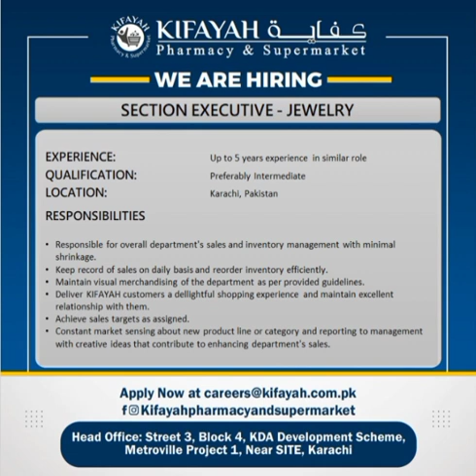Hiring Kifayah Pharmacy & Supermarket For Metrovil Site Karachi